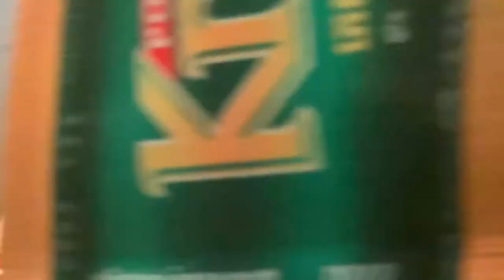ខ្លា​ជំទង់​ជង្គង់​ទិព្វ​ អេ​អាំ​ម៉ារីនភូថង​ ប្រកួត​បាន​៤០ដង​ ឈ្នះ​៣២ដង​ ស្មើ​២ចាញ់​៦​ 63.5kg